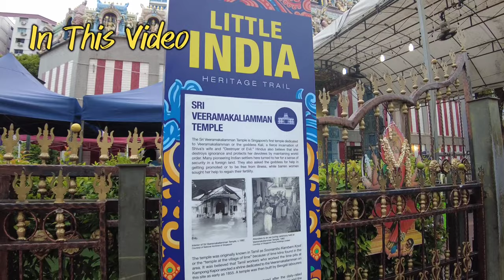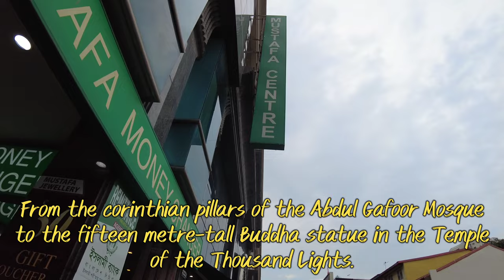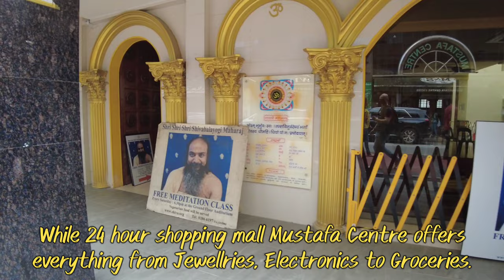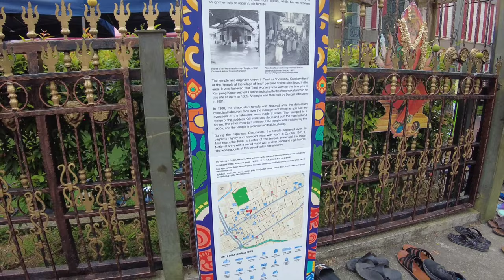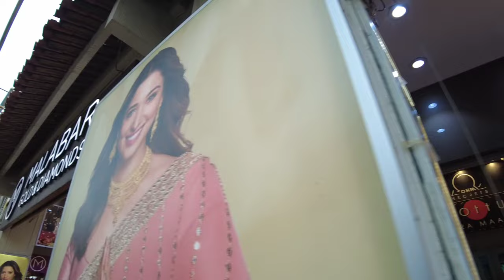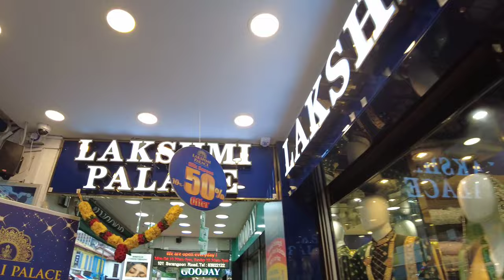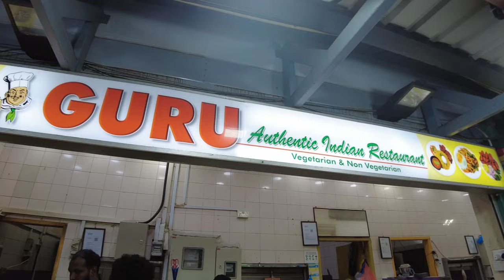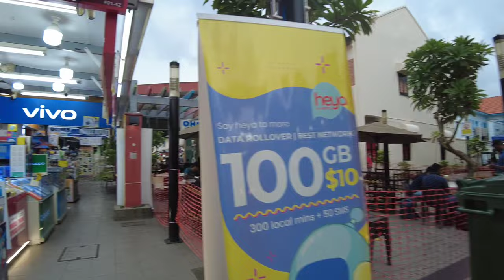Little India in Singapore, Walking Tour in Full HD. (27 May, 2023)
Video Taken: 27 May 2023

Little India today is one of Singapore's most vibrant districts, with a fascinating past that stretches back to the 19th century

Serangoon road - was once called Soonambu Kamban (Village of Lime in Tamil) for its lime pits. Over the decades, the district evolved into an area of commerce, with rattan works, wheat grinding sheds and pineapple factories emerging alongside cattle trade

As you walk throught this bustling neighbourhood, you'll findplaces of worship with beautiful architecture and interiors, from the Corinthian pillars of the Abdul Gafoor Mosque to the fifteen metre-tall Buddha statue in the gemple of the Thousand lights.

Of particular note is the Sri Veeramakaliamman Temple. Built by the Indian Pioneers in the 19th century, the temple is dedicated to the worship of the fearsome goddess Kali and is home to the statues that date back to the 1930's.

A world of sights, sounds and tastes await travellers as they explore Little India's myriad attractions.

Foodies will find a melting pot of traditional flavours at restaurants like Indian Express and Bismillah Biryani. Gourmands in the search of bold new flavours should also check out the The Malayan council, Old Hen Coffee Bar and the Whiskey Library and Jazz Bar.

If you're in the mood for a shopping spree, you'll find wondrous wares, from sweets and spices to jewellery at the Little India Arcade, while 24 hour shopping mall Mustafa Centre offers everything from Jewellries, Electronics to Groceries.